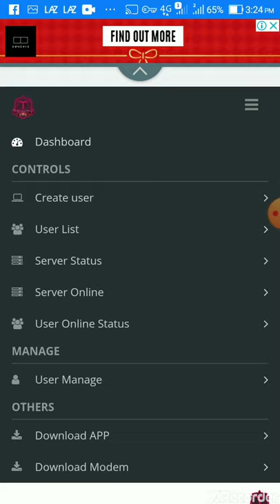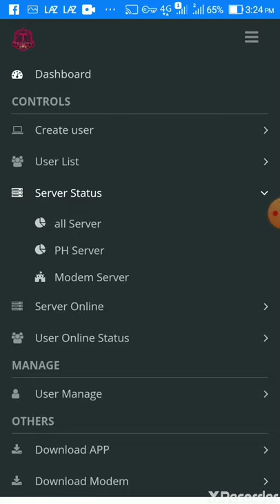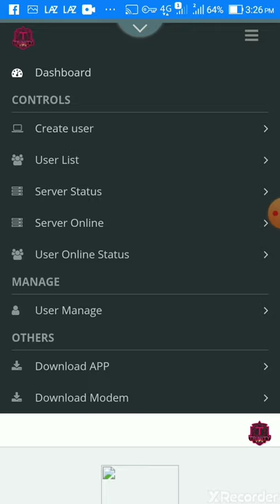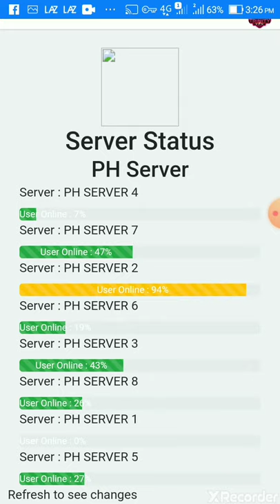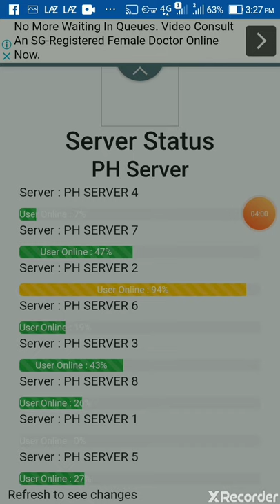Checking Server Status on Trinity VPN Panel using the CP app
Tutorials for Trinity VPN users